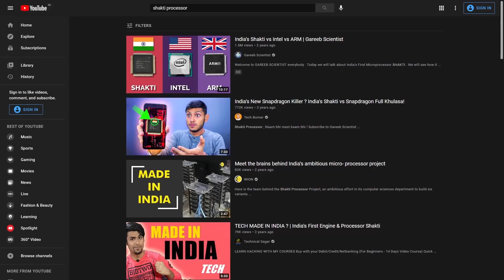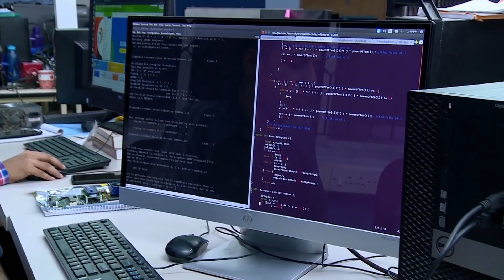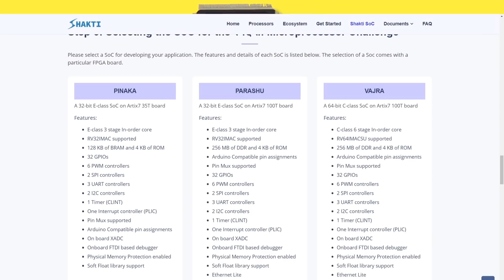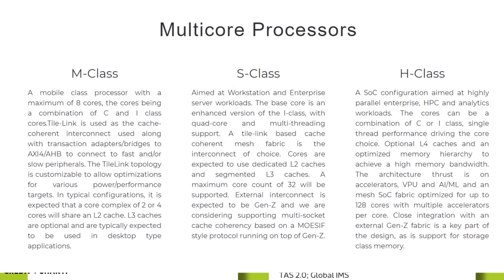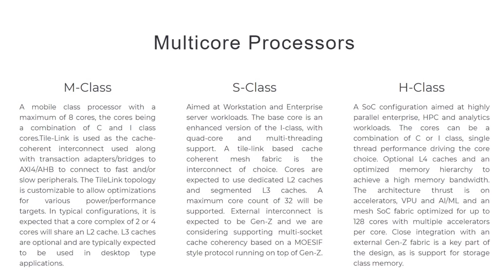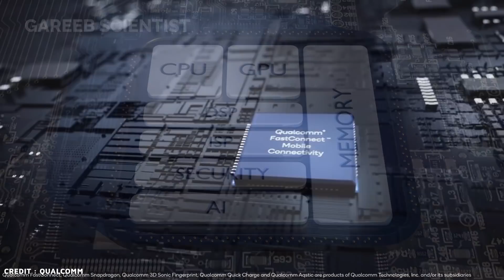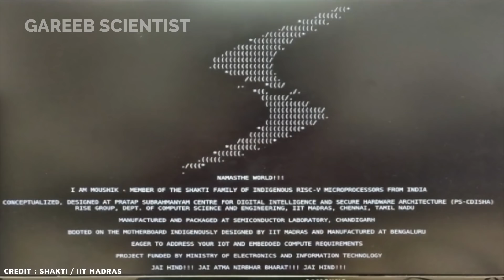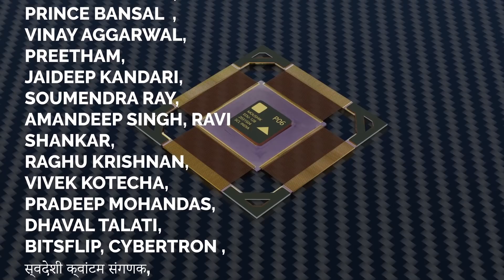When is India's SHAKTI Processor coming to Mobile Phones?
A lot of progress has happened on India's Shakti Processor. Shakti also has a new processor called Moushik. Shakti processor update. This achievement comes courtesy of @shaktiprocessor816  and @IITMadrasOfficial .

Sources:
- Neel gala , CTO, InCore

Chapters:
00:00 - Intro
00:37 - Shakti processor Brief
03:15 - Shakti Processor Multi Core variants
04:20 - Shakti Processor Mobile update
07:00 - Shakti Moushik Details

Public images used under CC0 .
Featured parts of videos from @snapdragon  and @Samsung